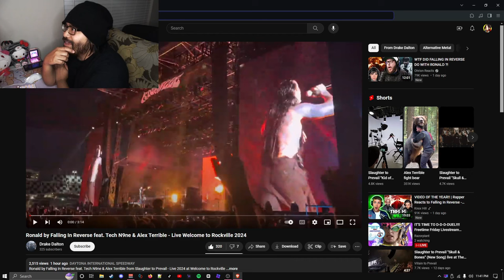FALLING IN REVERSE RONALD LIVE IS INSANE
Falling in Reverse Ronald ft. Tech N9ne and Alex Terrible live is insane!